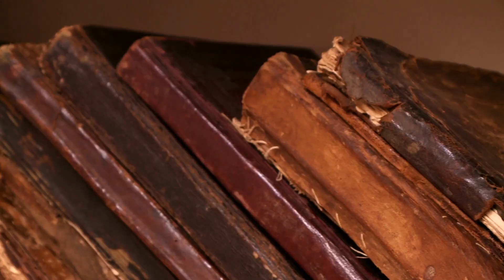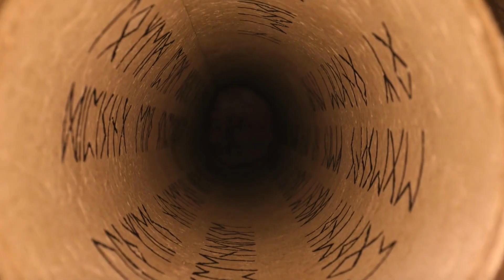Top 10 Most DISTURBING Historical Facts: According to Reddit 😳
Join us on a riveting journey through time as Disturbed Historics unveils the top 10 most disturbing historical events, as voted by the Reddit community. Brace yourself for a chilling exploration of humanity's darkest moments, as we delve into the realms of the macabre and unravel the unsettling tales that have shaped our world.

From ancient practices that make your skin crawl to the bizarre beliefs of bygone eras, we leave no stone unturned in our quest to unearth the most disturbing events in history. Witness the sheer audacity of the human spirit as we recount tales of strange medical treatments, unconventional fashion trends, and unusual customs that will leave you questioning the depths of human ingenuity.

Prepare to be shocked as we delve into topics such as arsenic-infused wallpapers in Victorian homes, the unsavory methods of ancient contraception, and the disturbing use of mummy powder in Renaissance medicine. Discover the extraordinary lengths people went to in pursuit of beauty, health, and even birth control throughout history.

Our knowledgeable host, armed with an insatiable curiosity and a dash of wit, guides us through each event, providing context, historical insights, and captivating anecdotes. Along the way, witness eye-opening Reddit discussions and opinions that shed light on the lasting impact of these disturbing events on modern society.

Join the global Reddit community as we embark on this spine-chilling expedition together. From thought-provoking discussions to shared shivers, Disturbed Historics sparks conversation and encourages us to reflect on the darker aspects of our collective past.

So, grab your virtual time-traveling gear and get ready to be disturbed, enlightened, and captivated. The disturbing historical events featured in this episode will leave an indelible mark on your perception of the world we inhabit.

Remember to share your thoughts, reactions, and own unsettling historical tales in the comments below.

Follow @DisturbedHistorics for more